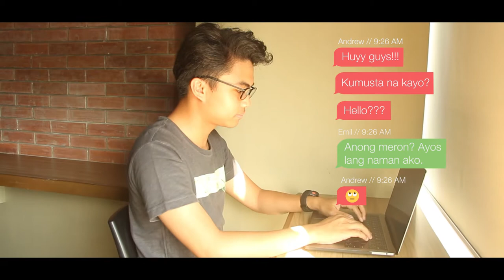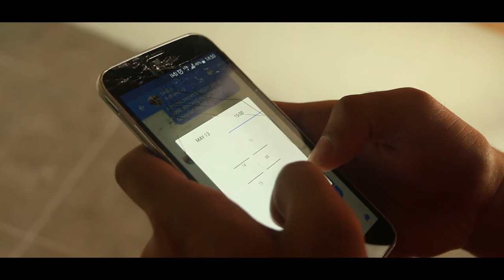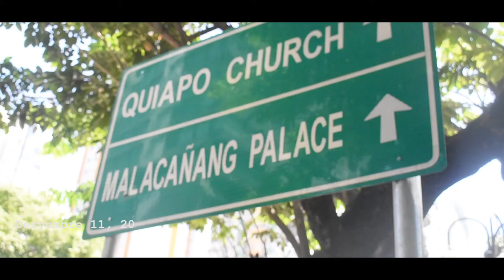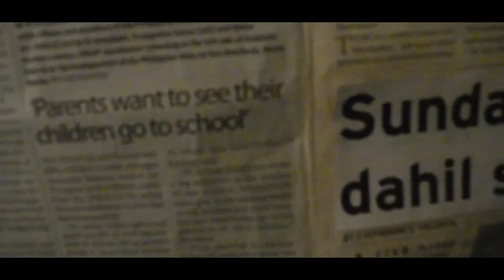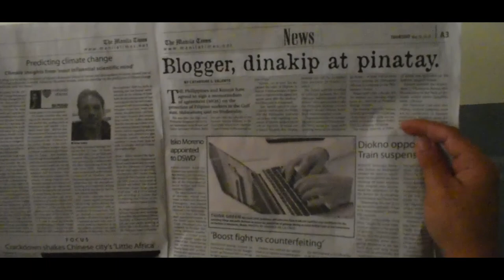BALIKBAYAN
Four well-known Philippine historical figures Jose Rizal, Andres Bonifacio, Antonio Luna, and Emilio Aguinaldo find themselves in an unfamiliar world. Lost in the whirling railroads and towering buildings, these heroes are somehow transported to modern-day Philippines. Alienated in the modernized culture, they set aside their differences and work together to keep up with the present. United they stand, yet divided they fall: history repeats itself as they stand up for their ideals to fight for a better tomorrow.